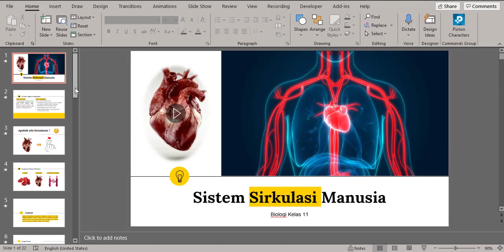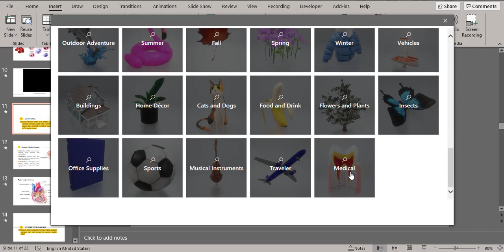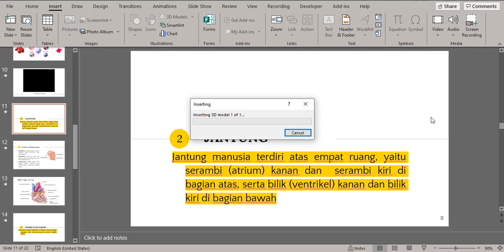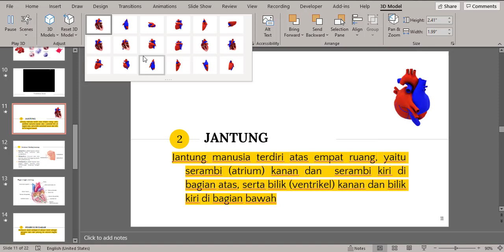Cara Mudah Memunculkan Gambar 3D di Microsoft Powerpoint | Tiga Dimensi | PPT Keren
Selamat datang di channel kami ini,
Terkadang untuk dapat menampilkan slide powerpoint yang keren dan eye catching, kita membutuhkan beberapa gambar atau video.

Nah, di video ini kita bahas Cara Memunculkan Gambar 3D alias tiga dimensi di Microsoft Powerpoint. Cara ini bisa dilakukan agar menjadi PPT yang Keren